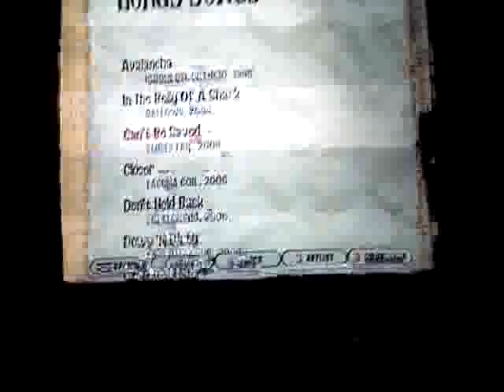playing guitar hero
just me being a noob and playing guitar hero,